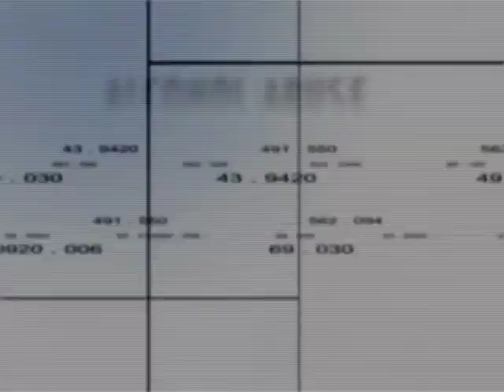At Boshoff - Time to Detox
Watch this Message intro for Time to Detox